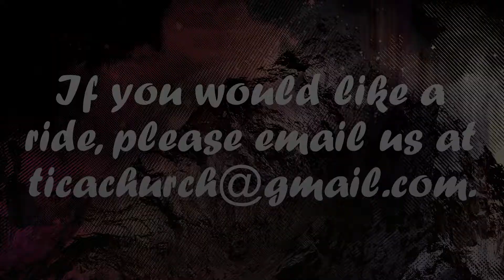Back to Easter Promo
Are you ready to go Back to Easter? Join us April 16th at 10am! Invite friends to this film drama/live drama event Easter Celebration + 20th Anniversary!